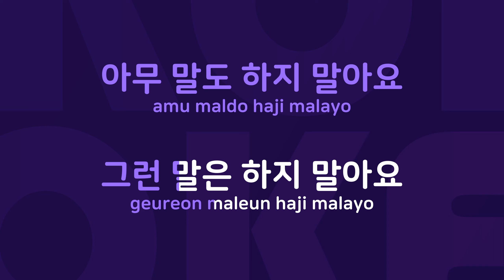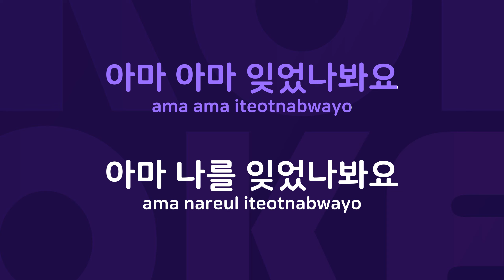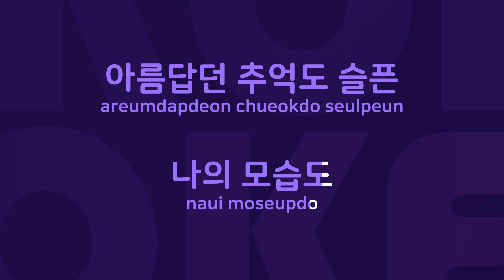아마아마 : Originally Performed By 김범룡 Karaoke Verison